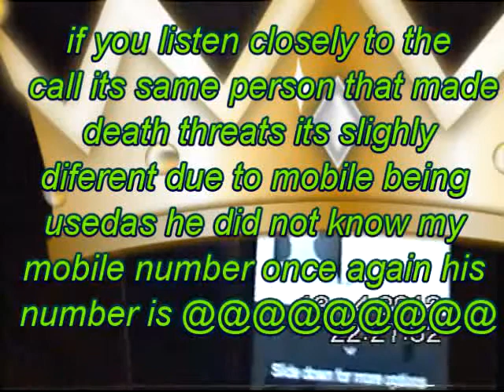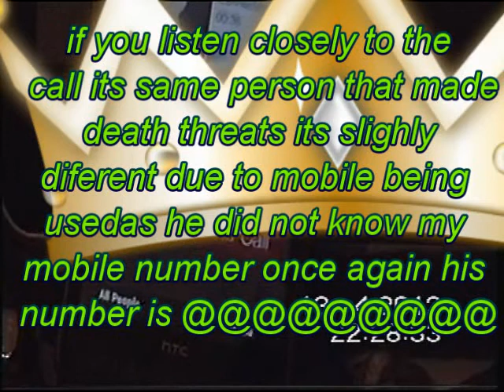newcastle chainsaws make more death threats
this video has been made public as im tierd of police still have not arested this idiot yet so i have made them public as well so they start doing their job and arrest this idiod a drive by has allready happened